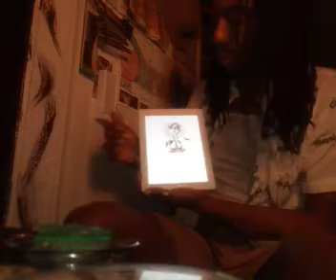Arts Visualist/Vocalist/Founder- Ryan B. @gilded3Blue via Instagram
This is a YouTube exclusive.

To be or Not to be, that is the question...-Sir William Shakespeare, Genius, Author, and Written and Thespian.

In Clip, a spanking new version produced and written to be sung for Shakespearian Remake of Theater classic "Romeo & Juliet" of color from Artist of Beauty to Arts Visualist here for you is for me.

Following up with response to the NeoClassical direction.For Art Experts + Buyers alike..Artist of Beauty doesn't ever need to get in to your clubs or charities..I'm an owner and have been since 2003 that's just being nice. [clears throat] neoclassicism as in my designer conceptual artistic directive.

"Do you really think?
severity of taking published work and promoting it excelling it as your own without bidding to credit about no type of announcements or at least release the actual curator is nothing less but it slap in the face with a glove! nerve of you actually bypassing and stepping over the idea that has been set forth especially for a genre and era that needs to identify with something that can be felt in that can be tamed it's kind of uncool. The struggle is real out and in and not only is it real but it doesn't come with color so it's hard to believe that we're back in the space of redefinance and a huge space of redefining our attitudes. Oh, at t ti tude...is like getting even with Casper...As far as I know I tried to get an assistant apprenticeship and Philly with one of my artist buddies who offered me a nice amount...of shares..just looking out for obviously a naivete misunderstanding as usual...however when it pans, out turns, out I'll probably just throw it all away on my next project however.. what struck gold for me that this... really, really curious artists almost talk to me like he knew me forever..I mean he knew my superman unddies that's how close we could have gotten but too much alike... I'm not going to share Misters name but what good is a story if you don't even know the character's names... it's almost like making cloud animals. I said that to say that many people may know me pre-internet as I've been acting since I was about 9 10 years old when my first roll happen to be starting the prince of Verona in Romeo and Juliet... I've also Lead Roles for The Rocky horror picture show which is really strange and funny you'll get to love it more once you get into it but what I was saying is that we did not see that much color lately so TheHighRenaissance meets IntotheGray meets RefreshedEyesRefresehedme is very much my actually property..That is credited that is right and right again...

 Renaissance is a great place to drop a line also.. it has more more difficulty to earn your right, and wrongs in certain spaces due to things like being casted under as young black male age 18 or African-American male... I'm not a character actor..no one is...tell me a story and what you.. to make a decision or choice that involved you having to leave everything you knew in order to gain everything that you are going to be.. please comment...please share subscribe..

Anyone Plank lately because that so cool I forgot what is was...